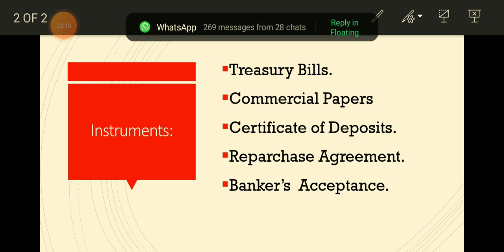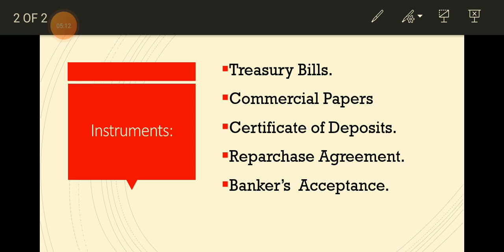International Money Market Instruments.